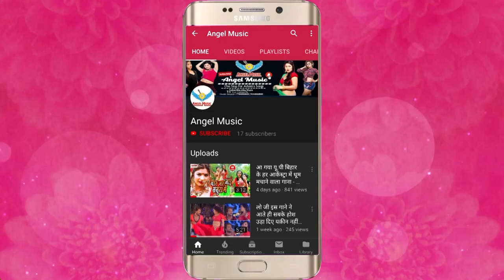2019 का सुपर हिट Dilkhush Premi HD वीडियो | आर्केस्ट्रा के मज़ा | Arkestra Ke Maza | Bhojpuri Songs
2019 का सुपर हिट Dilkhush  Premi HD वीडियो | आर्केस्ट्रा के मज़ा | Arkestra Ke Maza | Bhojpuri Songs

Song Name - Arkestra Ke Maza
Album Name -  आर्केस्ट्रा के मज़ा
Singer Name - Dilkhush  Premi
Music Director - Jayant Dubey
Video Director - Sanjiv Dablu